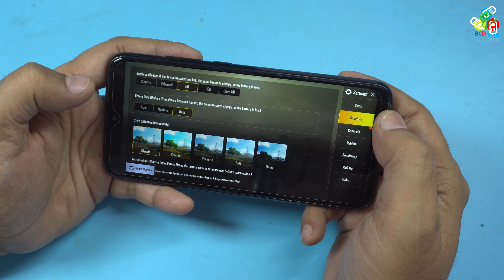Redmi Note 7 Pro सवाल जवाब: Screen Flickering, Bleeding, Dead, Performance etc..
Redmi Note 7 Pro बहुत सारे सवाल हैं इस फोन को लेते वक्त, जैसे कि इस फोन का डिस्प्ले कैसा है, इस फोन का कैमरा कैसा है, इस फोन का प्रोसेसर कैसा है, इस फोन का लुक कैसा है, इस फोन mai रिसेप्शन कैसा है, इस फोन का ग्लास प्रोटक्शन कैसा है, इस फोन में क्या यह है इस फोन में क्या वह है  वगैरा-वगैरा|  अगर आप अपने इन सारे सवालों का जवाब जानना चाहते हो तो इस वीडियो को अंत तक देखें |

Links:
Redmi Note 7 Pro
Redmi Note 7
Mi TV $A Pro

Want to contribute:
Bitcoin: 1P1nwo51MDn8fPuBCkYU4v5XQRApq4ejY2

BCD Tech